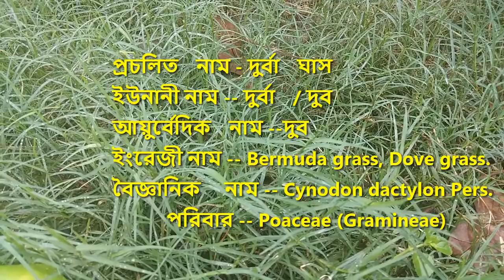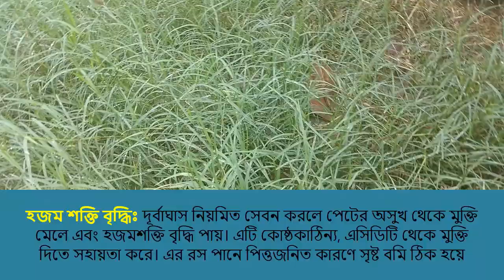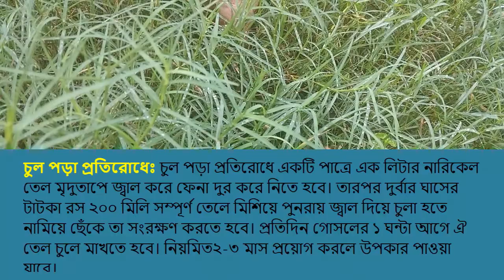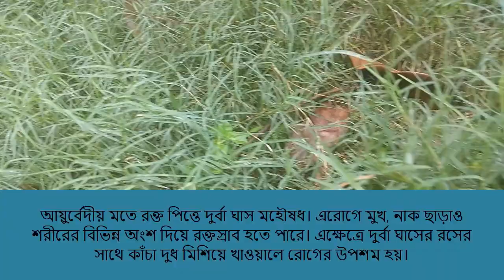দূর্বা ঘাস | উপকারিতা ও ঔষধি গুনাগুন | রক্তশূণ্যতা, চুল পড়া, চর্ম, আমাশয় রোগের মহাঔষধ | Durba Grass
Durba Grass Benefits
দুর্বা ঘাসের পরিচিতি —-
প্রচলিত নাম — দুর্বা ঘাস
ইউনানী নাম —- দুর্বা / দুব
আয়ুর্বেদিক নাম —-দুব
ইংরেজী নাম —- Bermuda grass, Dove grass.
বৈজ্ঞানিক নাম —- Cynodon dactylon Pers.
পরিবার —- Poaceae (Gramineae)

দুর্বা ঘাসে যে সমস্ত রাসায়নিক উপাদান আছে-
টারপিনয়েড যৌগ যেমন অরুনডেইন, লুপিনোন ইত্যাদি বিদ্যমান। এছাড়া দু্রবা ঘাসে প্রোটিন কার্বোহাইড্রেট ও বেশ কিছু অর্গানিক এসিড পাওয়া যায়।

জেনে নেওয়া যাক দূর্বাঘাসের বিভিন্ন গুণাগুণ সম্পর্কে:-

১। রক্তশূণ্যতাঃ দূর্বার রসকে সবুজ রক্ত বলা হয়। কারণ রস পান করলে রক্তশূণ্যতার সমস্যা থেকে মুক্তি মিলবে। এই রস রক্ত পরিষ্কারক এবং লোহিত রক্তকণিকা বাড়াতে সাহায্য করে। এগুলো ছাড়াও চোখের জ্যোতি বাড়াতেও সহায়তা করে। এজন্য নগ্ন পায়ে ঘাসের উপর হাঁটতে হয়।

২। দুর্বা ঘাস শরীরের রেচনতন্ত্রের স্বাভাবিকতা ফিরিয়ে আনতে সহায়ক ভূমিকা পালন করে। প্রস্রাবে কষ্ট হয় অথচ পাথুরী রোগ হয়নি এ’রকম ক্ষেত্রে দুর্বার রস দুধ ও পানি মিশিয়ে খেলে ভাল ফল দেয়। তবে অর্শরোগ থাকলে এটা খাওয়া যাবেনা।

৩। কাটা ও পোড়াঃ কেটে যাওয়া বা আঘাত জনিত রক্তক্ষরনে দুর্বা ঘাসে সামান্য পানি মিশিয়ে পিষে কাটা স্থানে বেধে দিলে রক্তপাত বন্ধ হয়ে যায়। কাটা স্থান দ্রুত জোড়া লাগে এবং শুকিয়ে যায়। তবে এ ক্ষেত্রে দুর্বার শিকড় ব্যবহার করলে বেশী উপকার পাওয়া যায়।

৪। ত্বকের সমস্যাঃ দূর্বাঘাসে বিদ্যমান প্রদাহরোধী ও জীবাণুরোধী গুণের কারণে তা ত্বকের বিভিন্ন ধরনের সমস্যা যেমন চুলকানি, লাল লাল ফুসকুড়ি, একজিমা ইত্যাদি থেকে রক্ষা করে। এজন্য দূর্বাঘাস ও হলুদ পিসে ত্বকে লাগাবেন। দূর্বার রস পান করলে ঘনঘন পিপাসা লাগা থেকে মুক্তি মেলে।

৫। হজম শক্তি বৃদ্ধিঃ দূর্বাঘাস নিয়মিত সেবন করলে পেটের অসুখ থেকে মুক্তি মেলে এবং হজমশক্তি বৃদ্ধি পায়। এটি কোষ্ঠকাঠিন্য, এসিডিটি থেকে মুক্তি দিতে সহায়তা করে। এর রস পানে পিত্তজনিত কারণে সৃষ্ট বমি ঠিক হয়ে যায়।

৬। চুল পড়া প্রতিরোধেঃ চুল পড়া প্রতিরোধে একটি পাত্রে এক লিটার নারিকেল তেল মৃদুতাপে জ্বাল করে ফেনা দুর করে নিতে হবে। তারপর দুর্বার ঘাসের টাটকা রস ২০০ মিলি সম্পূর্ণ তেলে মিশিয়ে পুনরায় জ্বাল দিয়ে চুলা হতে নামিয়ে ছেঁকে তা সংরক্ষণ করতে হবে। প্রতিদিন গোসলের ১ ঘন্টা আগে ঐ তেল চুলে মাখতে হবে। নিয়মিত২-৩ মাস প্রয়োগ করলে উপকার পাওয়া যাবে।

৭। বমি ভাব বন্ধেঃ বমি ভাব বন্ধের জন্য দুর্বা ঘাসের রস ২-৩ চামচ ১ চা চামচ চিনি সহকারে ১ ঘন্টা পর পর খেতে হবে, বমি ভাব কেটে গেলে খাওয়া বন্ধ করে দিতে হবে।

৮। আমাশয় রোগের জন্যঃ আমাশয় রোগের জন্য দুর্বা ঘাসের রস ২-৩ চামচ ডালিম পাতা কিংবা ডালিমের ছালের
রস৪-৫ চামচ মিশিয়ে প্রতিদিন ৩-৪ বার খেতে হবে। এভাবে ১০-১৫ দিন খেলে আমাশয়
ভাল হয়ে যাবে।

৯। অধিক ঋতুস্রাব রোগের জন্য ঃ অধিক ঋতুস্রাব রোগের জন্য দুর্বা ঘাসের রস ২-৩ চামচ প্রতিদিন মধু সহ ৩-৪ বার খেতে হবে। এভাবে ১০-১৫ দিন খেলে উপকার পাওয়া যাবে।

১০ । আয়ুর্বেদীয় মতে রক্ত পিত্তে দুর্বা ঘাস মহৌষধ। এরোগে মুখ, নাক ছাড়াও শরীরের বিভিন্ন অংশ দিয়ে রক্তস্রাব হতে পারে। এক্ষেত্রে দুর্বা ঘাসের রসের সাথে কাঁচা দুধ মিশিয়ে খাওয়ালে রোগের উপশম হয়।

১১ । শ্বেতপ্রদরজনিত দূর্বলতায় দুর্বা ঘাস ও কাঁচা হলুদের রস সমপরিমাণে মিশিয়ে খেলে রোগী দূর্বলতা কাটিয়ে ওঠে।

১২ । দুর্বা ঘাস সন্তান ধারণের ক্ষেত্রেও সম্ভাবনাময় ওষুধ। গর্ভধারণে অসমর্থ হলে দুর্বা ও আতপ চাল এক সাথে বেটে বড়া করে ভাতের সাথে সপ্তাহে তিন/চারদিন খেলে উপকার পাওয়া যায়।

১৩। দুর্বা ঘাস শুকিয়ে গুড়ো করে সেই গুড়ো দিয়ে দাঁত মাজলে পায়োরিয়া রোগ সেরে যায়।

১৪। মুখের আলসারঃ এর পাতা গরম জলে সেদ্ধ করে প্রতিদিন গার্গল করলে মুখের ঘা দূর হয়।